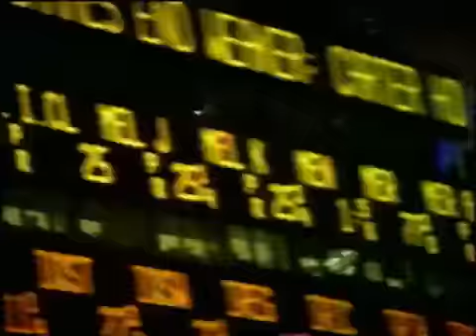Chris Jericho Entrance Video